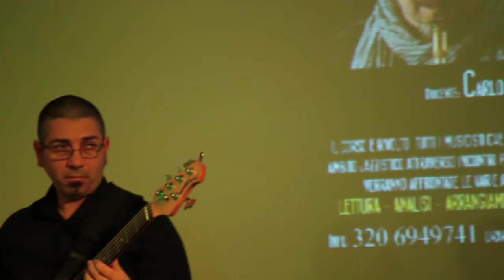Spettacolo Gennaio 2014: Carlo Cattano, Luca Pattavina e Filippo Di Pietro